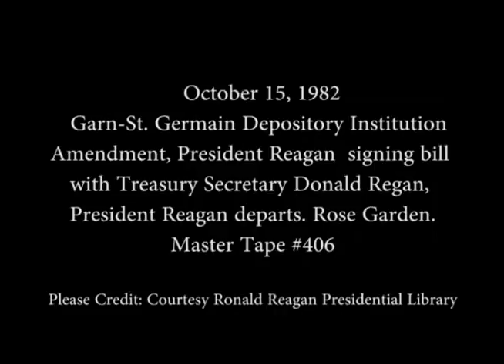President Reagan signing Garn-St. Germain Depository Institution Amendment on October 15, 1982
Full Title: President Reagan's Remarks on Signing the Garn-St. Germain Depository Institution Amendment in the Rose Garden on October 15, 1982

Access Restriction(s):Unrestricted
Use Restriction(s):Unrestricted